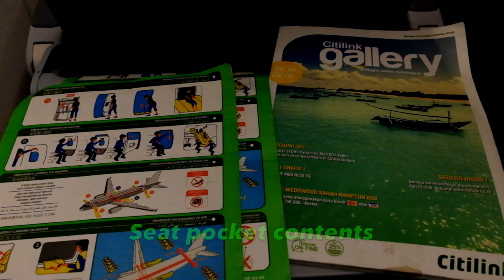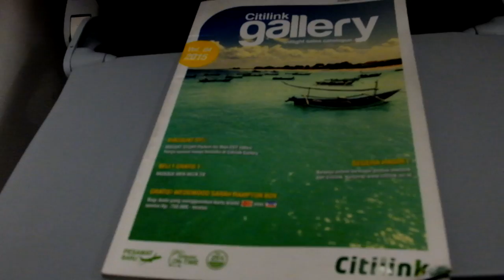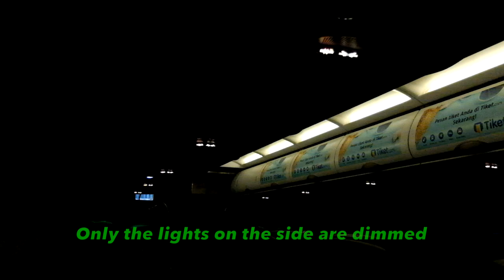Citilink A320 Sharklets Flight Experience: QG971 Padang to Jakarta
My first flight with A320 sharklets goes to this flight

This flight is operated by 100% Citilink aircraft which wasn't leased. The interior especially the seats are originally from Citilink not like my onward journey which was leased from ANA and the interior remains the same as the previous operator. I aplogize for the miss focus on some scenes.